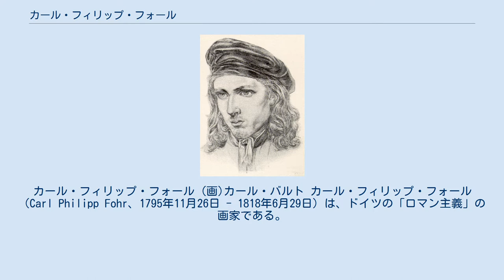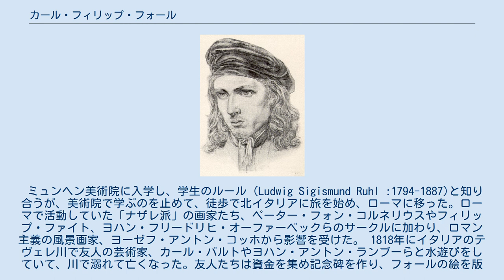カール・フィリップ・フォール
カール・フィリップ・フォール (画)カール・バルト カール・フィリップ・フォール（Carl Philipp Fohr、1795年11月26日 - 1818年6月29日）は、ドイツの「ロマン主義」の画家である。
ローマで「ナザレ派」の画家の中で活動したが、23歳で事故死した。
 ハイデルベルクで生まれた。
ハイデルベルクの画家ロットマン(Friedrich Rottmann)に学び、1810年にダルムシュタットの画家、イゼル(Georg Wilhelm Issel)に才能を見出され、1811年にダルムシュタットに招かれた。
ダルムシュタットでヘッセン大公国の学者と知り合い、ヘッセン大公ルートヴィヒ2世の妃、ヴィルヘルミーネ・フォン・バーデンに紹介され、資金援助を受け、注文も受けるようになった。
 ミュンヘン美術院に入学し、学生のルール（Ludwig Sigismund Ruhl :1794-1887)と知り合うが、美術院で学ぶのを止めて、徒歩で北イタリアに旅を始め、ローマに移った。ローマで活動していた「ナザレ派」の画家たち、ペーター・フォン・コルネリウスやフィリップ・ファイト、ヨハン・フリードリヒ・オーファーベックらのサークルに加わり、ロマン主義の風景画家、ヨーゼフ・アントン・コッホから影響を受けた。 1818年にイタリアのテヴェレ川で友人の芸術家、カール・バルトやヨハン・アントン・ランブーらと水遊びをしていて、川で溺れて亡くなった。友人たちは資金を集め記念碑を作り、フォールの絵を版画にしてフォールを偲んだ。 弟のダニエル・フォール(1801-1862)も画家になり、バーデン大公国で宮廷画家となった。